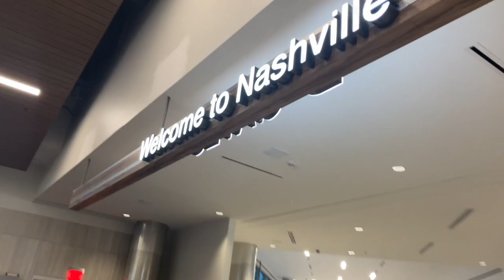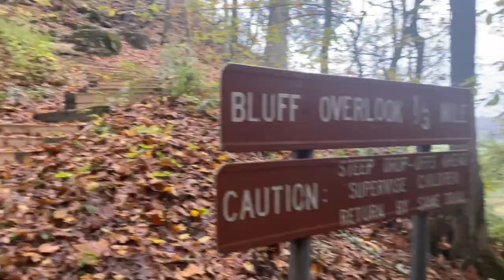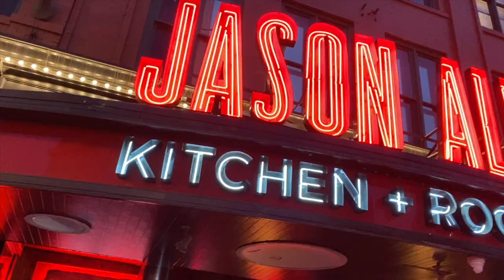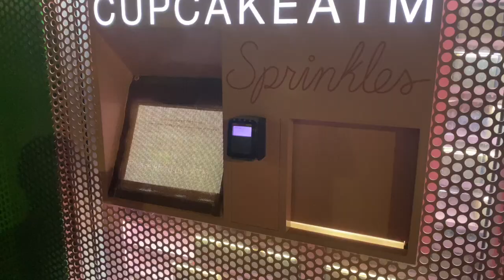THE MUSGRAVE'S GO TO NASHVILLE!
We were able to take a weekend trip to Nashville, TN. Enjoy our captured moments to see how our trip went.